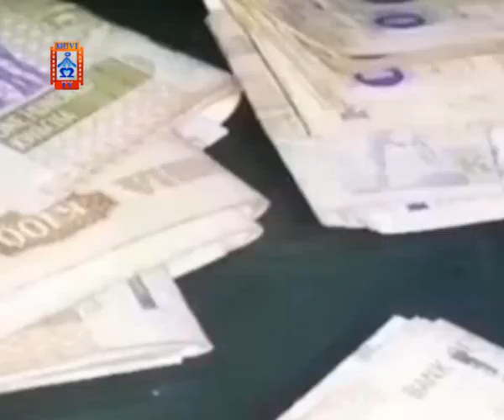Some International Observers Have Set Zambia Among The Most Peaceful Countries In Africa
Some international observers have set Zambia among the most peaceful countries in Africa following the just ended general elections.
Ambassador Dr. Hussain Coomassie and his counterparty ambassador Dr. Jonathan Ojadah both says Zambia is one of the most peaceful nations not only Africa but the World at large.
The duo has called on Zambians to be proud of their country and leaders because a demonstration has been shown that they can differ for the betterment of the nation.